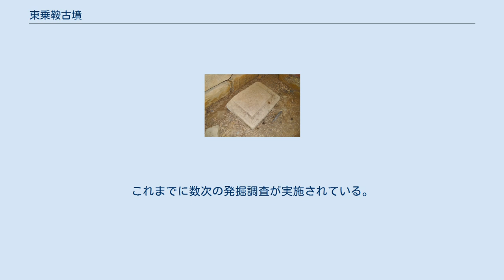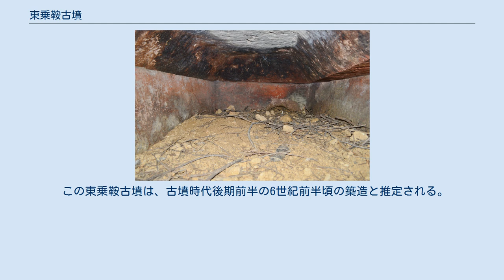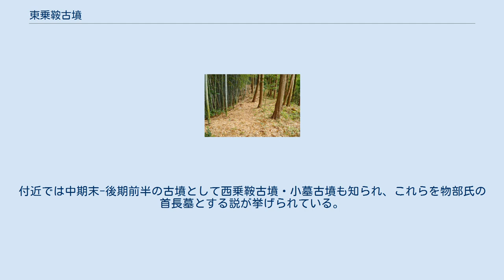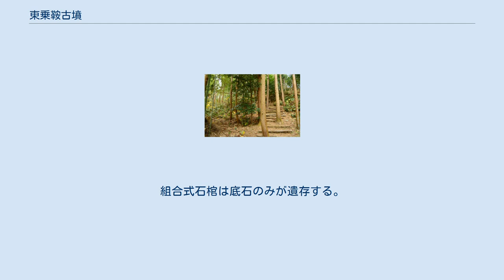東乗鞍古墳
東乗鞍古墳（ひがしのりくらこふん）は、奈良県天理市杣之内町・乙木町にある古墳。
杣之内古墳群を構成する古墳の1つ。
 奈良盆地東縁、東から西に延びる丘陵尾根上に築造された古墳である。
西乗鞍古墳・小墓古墳などとともに杣之内古墳群のうちの一群を形成する。
これまでに数次の発掘調査が実施されている。
 墳形は前方部が大きく発達した前方後円形で、前方部を西北西方向に向ける。
墳丘長はかつて75メートルとされたが、近年の発掘調査により83メートルと修正されている。
墳丘表面では円筒埴輪片が検出されているほか、前方部西側では幅約10メートル・深さ約2メートルの周濠が認められる。
主体部の埋葬施設は後円部における右片袖式の横穴式石室で、巨石を用いた石室全長14.6メートルを測る大型石室であり、南方向に開口する。
玄室内には阿蘇溶結凝灰岩（阿蘇ピンク石/馬門石）製の刳抜式家形石棺1基と二上山白色凝灰岩製の組合式家形石棺1基が据えられる。
この石室はこれまでに盗掘に遭っており、副葬品として挂甲小札や馬具杏葉が出土したといわれるが現在では所在不明である。
 この東乗鞍古墳は、古墳時代後期前半の6世紀前半頃の築造と推定される。
付近では中期末-後期前半の古墳として西乗鞍古墳・小墓古墳も知られ、これらを物部氏の首長墓とする説が挙げられている。
 石室 玄室中央に刳抜式家形石棺、手前左に組合式石棺。
 主体部の埋葬施設としては後円部において右片袖式横穴式石室が構築されており、南方向に開口する。
 石室は花崗岩の自然石の巨石が使用された大型石室になる。
奥壁は3段積みである。
 玄室内には、奥壁寄りに阿蘇溶結凝灰岩（阿蘇ピンク石/馬門石）製の刳抜式家形石棺1基が、羨道寄りに二上山白色凝灰岩製の組合式石棺1基が据えられる。
刳抜式家形石棺は、蓋石上面の平坦面が狭いという比較的古式の石棺になり、蓋石には縄掛突起が造り出される。
組合式石棺は底石のみが遺存する。
 この石室は盗掘に遭っているが、記録によれば、かつて挂甲の小札や馬具の杏葉などが出土したという（現在は所在不明）。